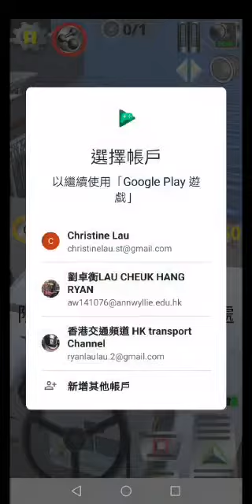巴士遊樂園 #10 Scene 5、Scene 12